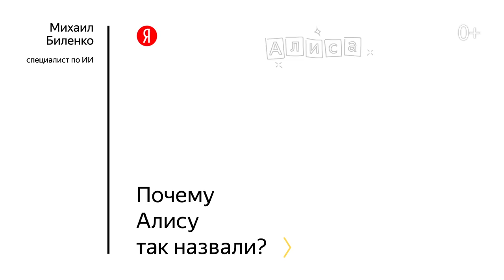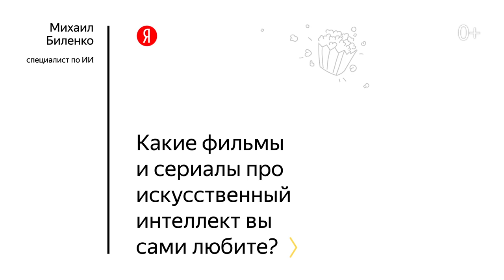Вопрос учёному: Михаил Биленко отвечает на вопросы про Алису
Как Алиса выбирает ответы и какими будут голосовые помощники в будущем? А какие фильмы любят специалисты по искусственному интеллекту? В специальном выпуске на вопросы отвечает Михаил Биленко, руководитель управления машинного интеллекта и исследований Яндекса.